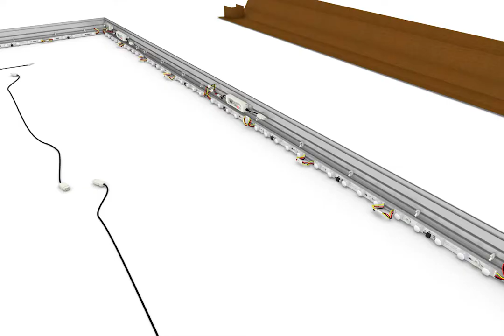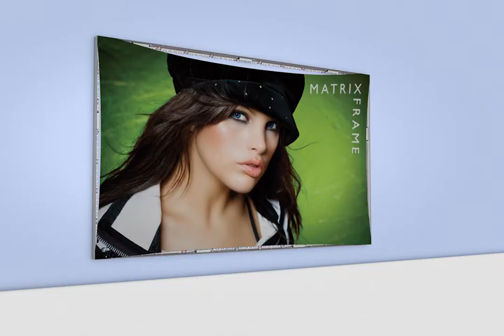Profil 120 Light Box - DIM - Couleur (Matrix Frame France)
Leader mondial de la toile tendue sur cadre & caisson lumineux. (Cadre en Aluminium anodisé et impression toile par sublimation).